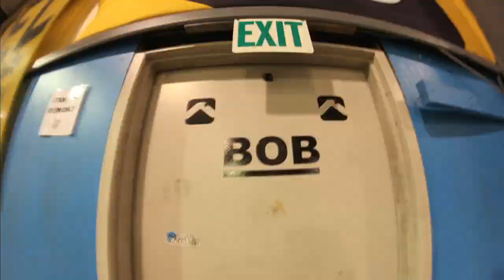Windells Session 1 - Video Recap - Summer 2014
Nick Visconti and friends kicked off Summer 2014 with a bang. Campers scored some rad Arbor prizes and lapped the new mini park while staff and invited pros handled some creative new setups from our diggers. The early June weather didn't slow down the fun because B.O.B. is already going off and Timberline's public park is packed with features. With plenty of snow on the mountain and seven more sessions to go, this is the the Summer you need to be here!

Featured Riders:
Nick Visconti, Scotty Vine, Ryan Paul, Jaeger Bailey, Cody Lee, Ryan Lanham, Jeff Hopkins, Max Tokunaga, Demetri Bales, Chris Frost and Max Lyons

Edited by Ian Macy
Filmed by Ian Macy, Brian Nero, Sam Trefaller and Jesse Paul

Music
"Facts Without Emotions"
Luminance